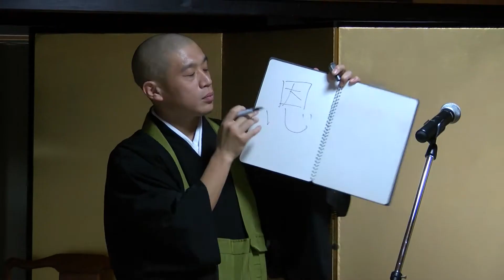Talk and singing live by a Buddhist monk Part 2: Supporters from souls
[English subtitled]
The assistant chief priest of Zendoji Temple of Jodo sect, Tetsuji Daimon calls himself a "Singing monk" and holds Buddhist sermons with singing to tell people Buddhism friendly.
Here is a video from the "Talk and singing live by a Buddhist monk" held at Kuma Cafe in Echizen Town, Nyu County, Fukui Prefecture on December 15th, 2018.

[Part 2]
He talked about "favors of father and mother" from "four favors", which we receive various favors without awareness as long as we live. And he sang his original song called "Supporters from souls", in which our ancestors' souls including our parents are always watching us and supporting us.